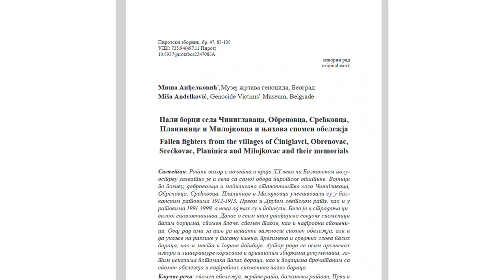ISTORIJA BORBI NA NEŠKOVOM VISU